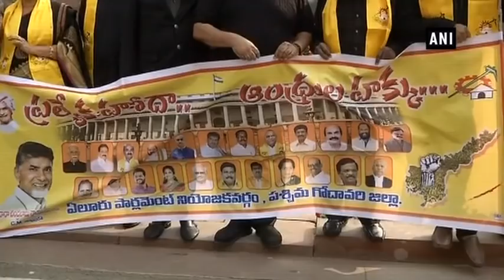CM Naidu, TDP MLAs wear black shirt to protest over special status of AP - Andhra Pradesh News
Amaravati (Andhra Pradesh), Feb 01 (ANI): MLAs of Telugu Desam Party (TDP) were seen protesting over the special status to Andhra Pradesh on Friday. The MLAs wore black shirt to attend Assembly session.